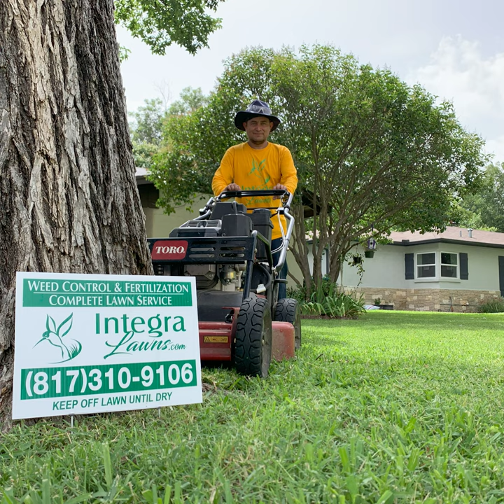Turf Diseases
For Pest & Lawn Service in Fort Worth, Crowley, Burleson or Mansfield
Fertilization and weed control
Aeration
Fire Ant Control
Lawn fungus
Soil Enhancement
Grub Control
ANTS:
Argentine, Rover, Ghost, Pharaoh, Acrobat, Fire, and Odorous House Ants
ROACHES:
German, American, Brown-Banded, Oriental, and Smokey Brown Roaches
HOUSE PESTS:
Silverfish, Crickets, Millipedes, Centipedes, Sow Bugs, Pill Bugs, and Earwigs
PANTRY PESTS:
Indian Meal Moths, Weevils, and Pantry Beetles
Spiders (non-venomous)
Rodent Baiting
Fleas and Ticks
Carpenter Ants
Scorpions and Wasps
Boxelder Bugs
SPIDERS (venomous) including Brown Recluse and Black Widow
Season Mosquito Control
(April-September)
Bed Bugs
Squirrels
Drain Flies
Springtails
Install 2 All Natural Mosquito Traps
Hornet & Bee Nest Control
Rodent and Wildlife Exclusion Services
SPCL# 0890526